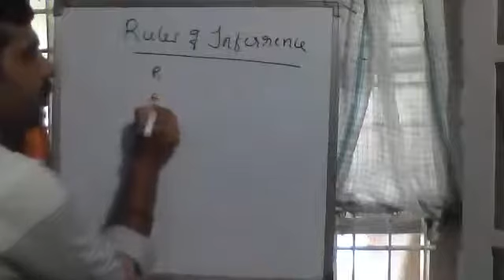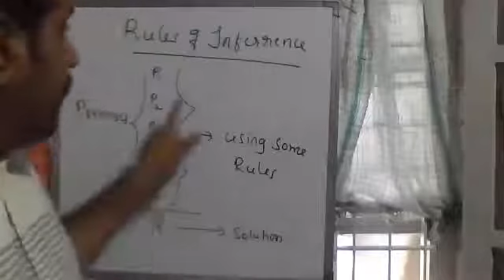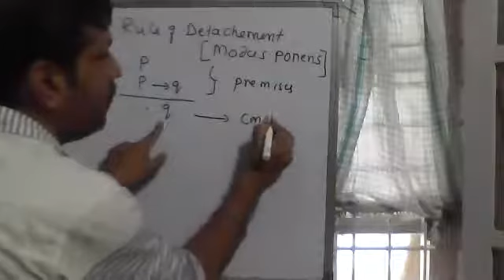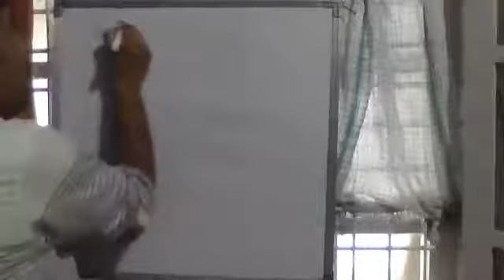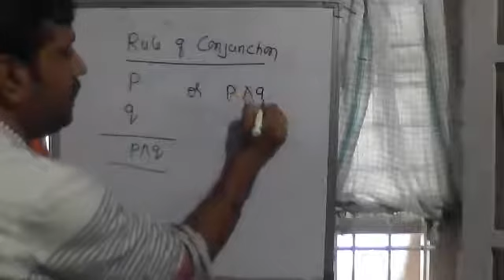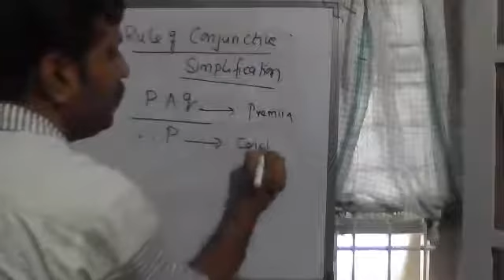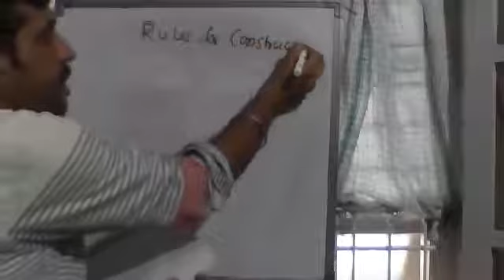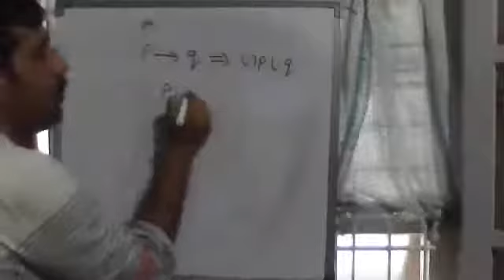25 04 2020 Session-1 Discussed Rules of reference and some related problems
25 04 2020  Session-1, Discussed Rules of reference and some related problems Session-1